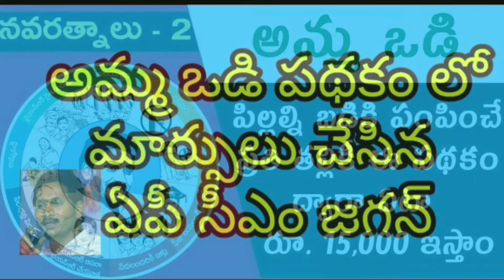Y. S. JAGAN "AMMA VODI" PADHAKAM purthi vivaralu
we are interested in making of short t films , so friends support us..please like and watch the video and subscribe by "MAYABAZAR MOVIE MAKERS" and give the valuable comments in you tube thnq very much frnds